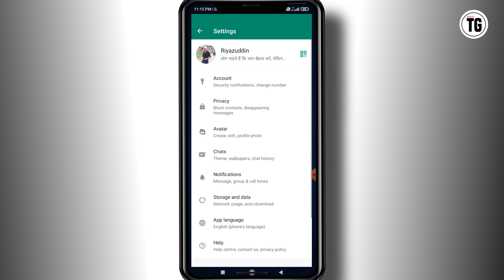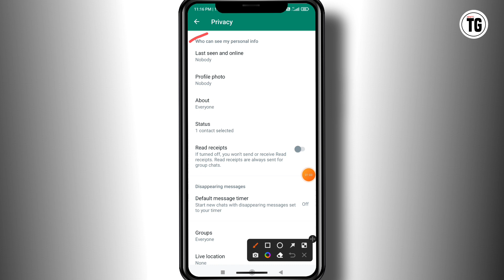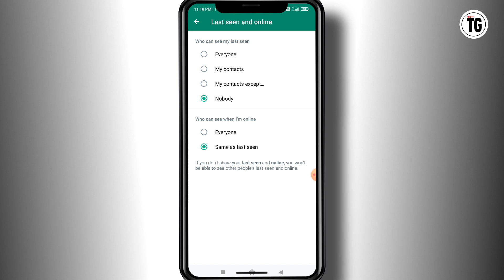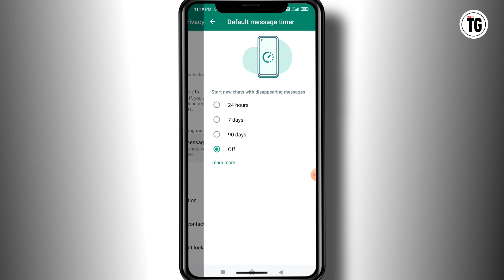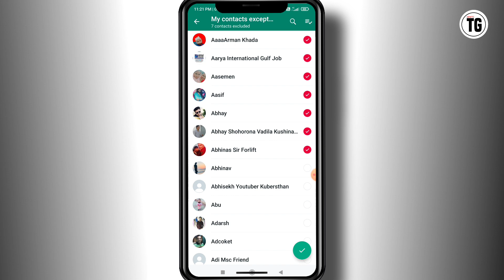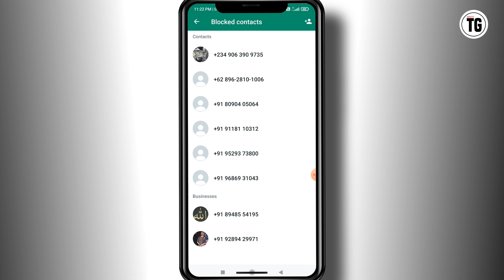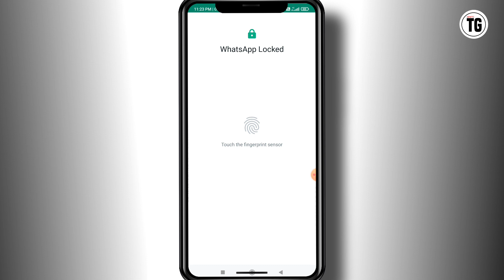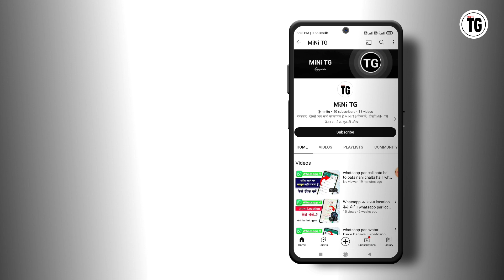whatsapp me privacy kya hai | whatsapp me privacy policy kya hai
Your Quires:-
whatsapp me privacy kya hai
gb whatsapp me custom privacy kya hota hai
 whatsapp me custom privacy kya hota hai
whatsapp me status privacy kya hota hai
gb whatsapp me custom privacy kya hai
whatsapp me privacy policy kya hai
whatsapp privacy about means
 what is about on whatsapp privacy
 whatsapp privacy settings about means
whatsapp me privacy kaise lagaye
whatsapp ki private setting
 whatsapp me privacy settings kaise kare
 whatsapp ka privacy settings
whatsapp private image folder
whatsapp me privacy kaise hataye
what is privacy in whatsapp